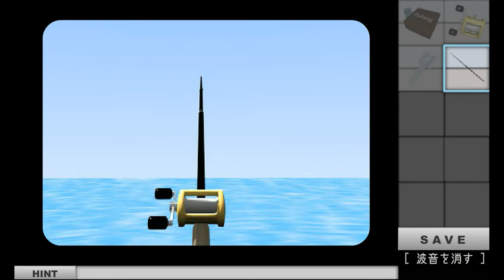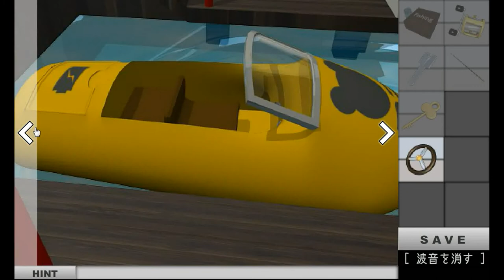Robamimi - Bear's Life (both ends) Walkthrough